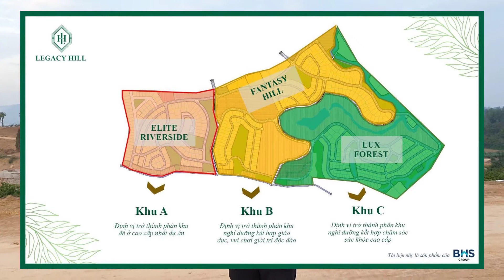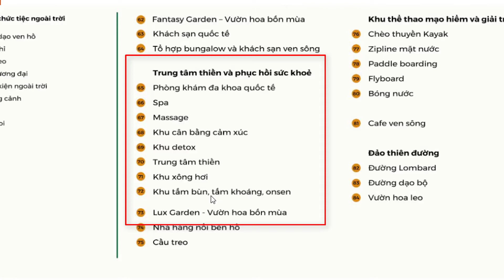[Legacy Hill] Review căn BT DD6A.05 và DD6A.06 Riverside tại Lux Forest Legacy Hill Hòa Bình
Căn BT BT DD6A.05 và DD6A.06 Riverside tại Lux Forest Legacy Hill Hòa Bình.

Thông số 2 căn Biệt Thự:
Căn biệt thự DD06A.05
- Diện tích: 350,47m2
- Hướng ĐB
- Diện tích xây dựng 140,19m2
- Xây 2,5 tầng
- Tổng diện tích xây dựng 350m2
- Mặt tiền rộng 23m
- Cao 34,64 m

Căn BT DD6A.06
- Diện tích 305,85 m2
- Hướng ĐB
- Diện tích xây dựng 122,34m2
- Xây 2,5 tầng
- Tổng diện tích xây dựng 305,85m2
- Mặt tiền rộng 20m
- Cao 33,5 m

8 ƯU ĐIỂM VƯỢT TRỘI CỦA BIỆT THỰ VEN ĐÔ LEGACY HILL
1.    Nằm trong quần thể 60ha Đô thị nghỉ dưỡng tiện ích 5 sao quốc tế đầu tiên và lớn nhất Hòa Bình hiện tại.
2.    Chỉ cách Hà Nội khoảng 30 km di chuyển.
3.    Không gian thoáng đãng 5 tầng xanh: Xanh của mây trời, xanh của đồi cây, xanh của suối, xanh vườn, xanh villas. Môi trường sống yên tĩnh, thanh bình. Có khu thiền và chăm sóc sức khỏe
4.    Có bể bơi riêng.
5.    Có không gian vui chơi, nghỉ ngơi riêng ngay tại Biệt thự.
6.    Kết nối vùng nhanh chóng: cách ngã tư Xuân Mai, Trung tâm TP Hòa Bình,Trung tâm Lương Sơn, BigC Thăng Long, …
7.    Được mua giá khởi điểm.
8.    CHính sách bán hàng tô ngân hàng hỗ trợ 65% giá trị căn Biệt thự. Ân hạn lãi và gốc trong 24 tháng

TỔNG QUAN DỰ ÁN LEGACY HILL HÒA BÌNH
• Tên dự án: Legacy Hill
• Chủ đầu tư: Công ty TNHH MTV Bất động sản HASKY Hòa Bình
• Vị trí: năm 3 xã Tân Vinh, Cự Yên, Nhuận Trạch, H. Lương Sơn, Hòa Bình
• Quy mô dự án: 60 ha, 587 căn biệt thự, 69 căn shophouse, 2 khối nhà cao tầng với 300 căn khách sạn, các căn biệt thự đều có bể bơi riêng.
• Tư vấn thiết kế quy hoạch: Tổng công ty tư vấn xây dựng Việt Nam (VNCC) thuộc Bộ Xây Dựng
• Tư vấn thiết kế cảnh quan và các căn hộ mẫu: Công ty TNHH kiến trúc và quy hoạch đô thị G8A của Thụy Sỹ
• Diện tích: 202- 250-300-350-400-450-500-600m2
• Tiện ích: Trường học, bệnh viện, phức hợp thể thao, giải trí, thiền, …
• Mức hoàn thiện: xây thô và hoàn thiện mặt ngoài
• Sổ đỏ lâu dài, 100% đất ở
•   Bàn giao dự kiến Quý IV 2022